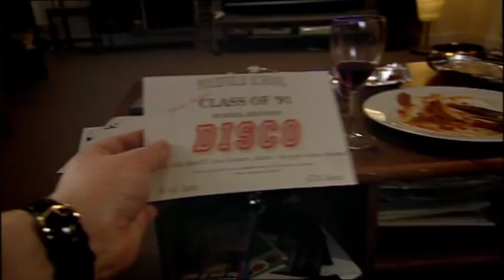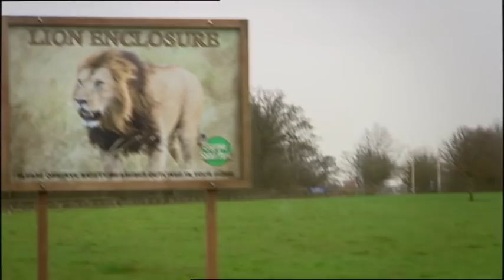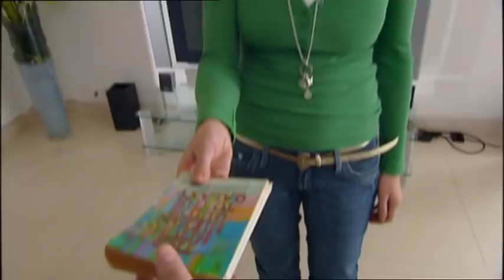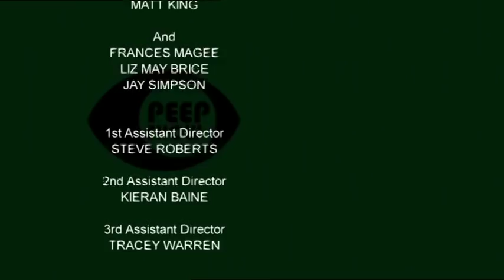Peep Show S4 E4 Handyman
Jez meets his hero, techno musician Russell "The Orgazoid". He is recruited as his handyman for £500 per week - and thinks that it will be a stepping stone to becoming a professional musician. Mark is suspicious, as it seems that Jez's job consists of doing minor tasks and he cannot believe that the Orgazoid will not demand much more from Jez. Mark invites Sophie to his school reunion. She rejects his suggestion because she is going to Frankfurt with Jeff and their colleagues Alan and Lisa to attend a meeting. Mark goes with Jez and Nancy - and meets Sally, one of the few girls at school who liked him. She is a cleaner and is married to Foz, one of Mark's school tormentors. Mark decides to try to seduce Sally while Sophie is away. Mark discovers that Jez is literally a "handyman", having to give the Orgazoid handjobs. He tries to get Super Hans to take the position – but Hans soon finds out what the job involves. Mark takes Sally to the Orgazoid's house – pretending that it is his house and that Jez works for him - in order to impress her. She tries to seduce Mark, but Foz has followed her there. Mark hides in the cupboard and Foz finds him there. Foz leaves, taking Sally with him.